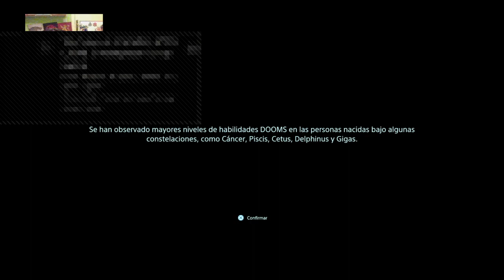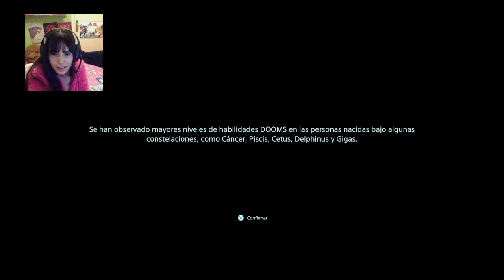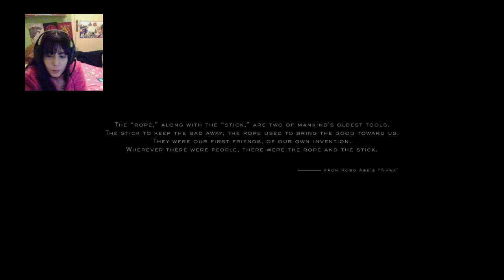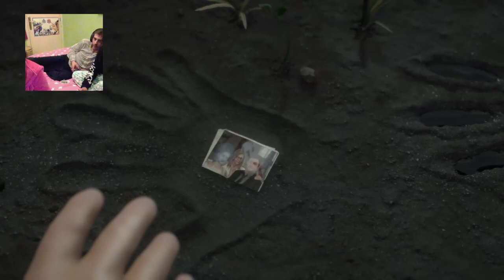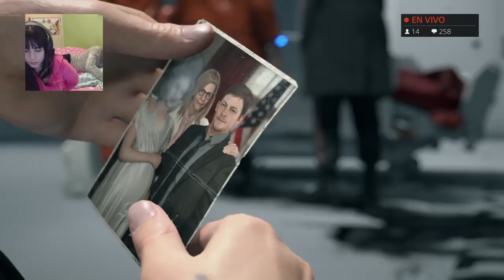Empezando death stranding ^^